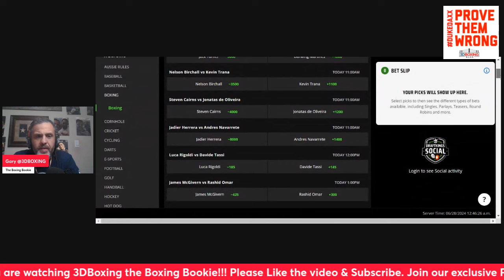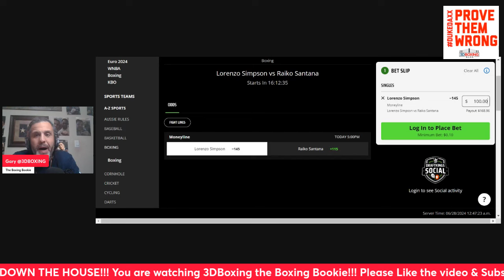MAKE MONEY W/the Boxing Bookie on Lorenzo "Truck" Simpson vs Raiko Santana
BRING DOWN THE HOUSE!!! MAKE MONEY W/the Boxing Bookie on Lorenzo "Truck" Simpson vs Raiko Santana